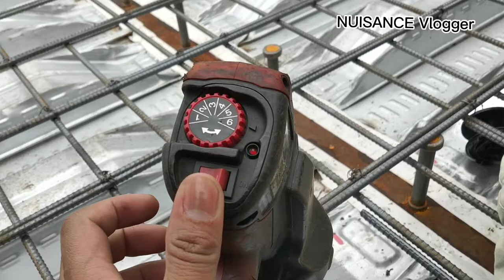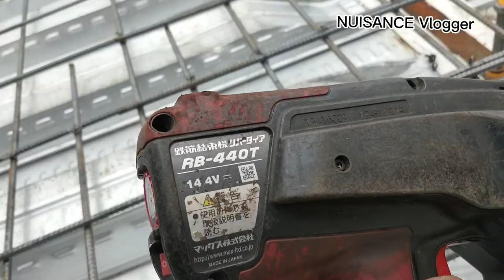Japan Construction Tying Tools Nuisance Vlogger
Tying Tools